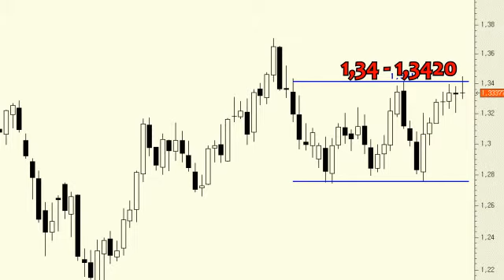Análisis técnico: El EUR/USD falla en la zona de 1,34-1,3420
El intento de superar la importante zona de resistencia de los 1,3417 en velas semanales ha quedado abortado.